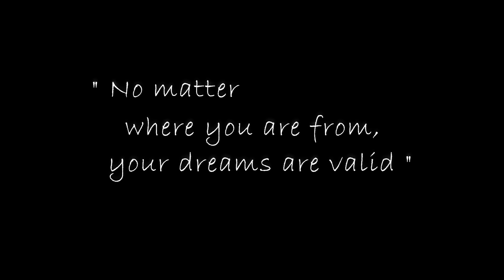I have tried to recreate Aishwarya Ray Bachchan's Cannes 2019 look||smoky eyes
Video alert: Thursday || Sunday

Hey viewers, I m beginner on youtube..I need ur love n support..please subscribe my channel for more content..n ur feedback is everything to me..connect with me on my social media profiles.. Hope u guys r doing well..i hv made this wearable look of deepika padukon's...so hope u will like it..n don’t forget to give me ur feedback..

product details:

smashbox photo finish prime water

milani 2in1 foundation (05)

l.a girl pro hd concealer ( pure beige)

maybelline age rewind concealer (light pale)

l.a girl pro hd concealer (toast)

lakme 9to 5 loose powder

lakme black kajal

loreal infallible lash paradise mascara

sivanna contour  blush palette()

wet n wild colour icon blush (mellow wine)

wet n  wild highlighter (precious petals)

revolution pro mischief matte palette

wet n wild catsuit lipstick rebel rose

incolor matte me n422

lakme lip gloss (strawberry)